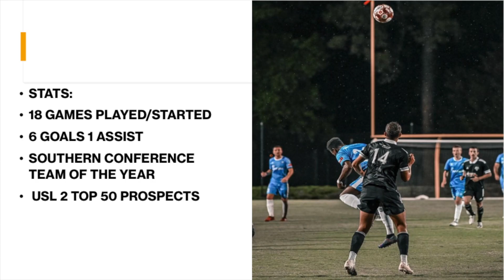HIGHLIGHTS CRISTOBAL MOLINA USL 2